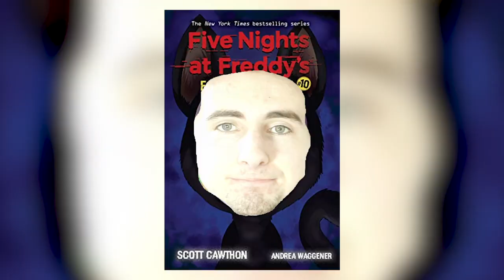My FRIENDLY FACE PREDICTIONS!! - Fazbear Frights #10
Here are my glorious predictions and opinions on the book coming TOMORROW called Friendly Face!

Timestamps:
0:00 Introduction
1:38 Friendly Face
6:11 Sea Bonnies
8:05 Together Forever
11:27 Conclusion

(っ◔◡◔)っ ♥ sea bunnies ♥